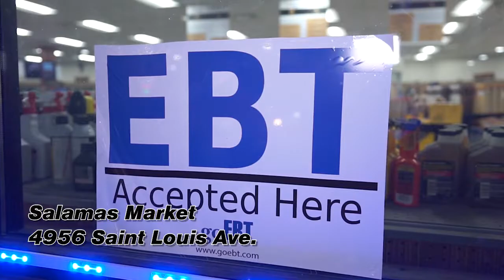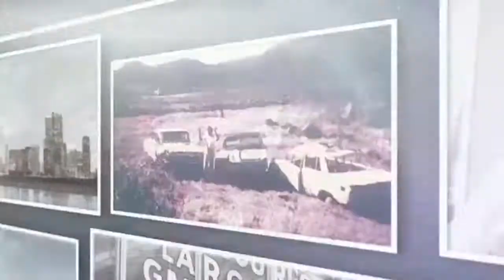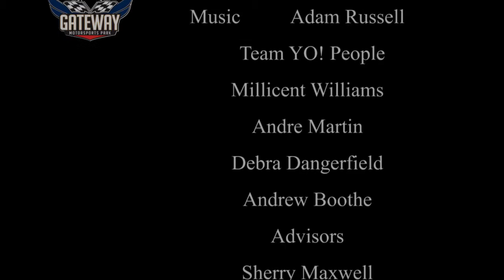Them Yo People Episode 12 Season 5 Ted Drews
Mister Gary visits Saint Louis renowned ice creamery Ted Drews Frozen Custards and talks to !YO People.